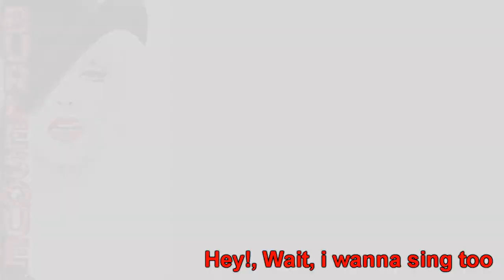Tough Lover INTRO Test by Vocaloids Christina Style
I get bored this is what it happens.
This is just a test if you really like it maybe i'll complete the song.